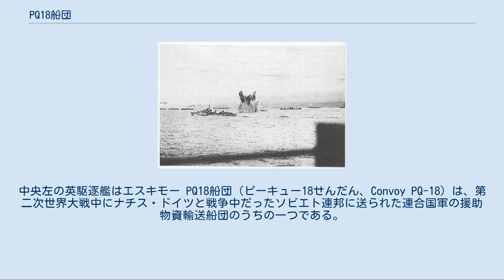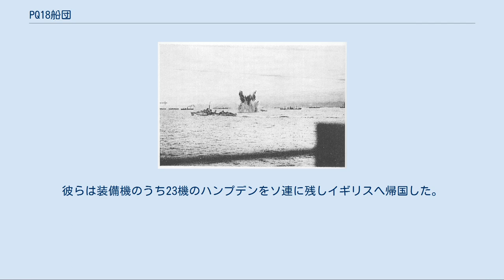PQ18船団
攻撃を受ける船団。
中央左の英駆逐艦はエスキモー PQ18船団（ピーキュー18せんだん、Convoy PQ-18）は、第二次世界大戦中にナチス・ドイツと戦争中だったソビエト連邦に送られた連合国軍の援助物資輸送船団のうちの一つである。
船団は1942年9月2日にスコットランドのロッホ・ユーを出発し、1942年9月21日にアルハンゲリスクに到着した。
 PQ17船団の壊滅的な損害をうけ、船団を運航するイギリス海軍は船団に空からの援護をつけることを決断した。
護衛空母アヴェンジャーがアメリカから供与され、護衛部隊の中核となった。
船団の出発は当初の予定より遅れたが、これはイギリス海軍の艦艇の多くが、8月に行われた、地中海のマルタ島に対する重要な船団に対する護衛作戦、ペデスタル作戦に参加したためである。
 船団は44隻の商船からなっていた。
15隻のイギリス船、20隻のアメリカ船、6隻のソ連船、そして3隻のパナマ船である。
護衛部隊はロバート・ブルネット少将によって指揮され、護衛空母アヴェンジャー、軽巡洋艦シラ、駆逐艦オンスロー、オンスロート、オパチューン、オファ、アシャンティ、エスキモー、ソマリ、ターターからなる戦隊と、駆逐艦ミルン、マーン、マーチン、ミーティア、フォークナー、フュリー、インパルシブ、イントレピッドからなるB戦隊があった。
 船団と一体となって直衛にあたる直接護衛隊は、駆逐艦マルカム、アケイティーズ、特設防空艦アラインバンク、アルスタークイーン、フラワー級コルベットベルガモット、ブリオニー、ブルーベル、カメリア、対潜トローラーケープ・アルゴナ、ケープ・マリアト、ダーネマン、セント・ケナン、そして3隻の掃海艇だった。
 船団を離れた距離に配置された援護部隊には、戦艦アンソン、デューク・オブ・ヨーク、重巡洋艦ロンドン、サフォーク、カンバーランド、ノーフォーク、シェフィールド他からなり、ブルース・フレーザー中将によって指揮されていた。
 アヴェンジャーは10機のハリケーン戦闘機と、3機のソードフィッシュ攻撃機を搭載していた。
さらに、イギリス空軍とオーストラリア空軍の混成部隊が、生起するであろうドイツの戦艦ティルピッツの出撃に備えて、ソ連領に派遣された。
 その勢力は、第144飛行中隊と第455飛行中隊からの32機のハンプデン爆撃機、第210飛行中隊からの9機のカタリナ飛行艇、そして3機の偵察型スピットファイア戦闘機であった。
 派遣途上、9機のハンプデンが失われた。
この混成部隊は、ムルマンスクから40km北方にある、ヴァエンガの基地で再編成を行った。
 ドイツ軍の攻撃により爆沈する商船。
アヴェンジャーの甲板より撮影 ドイツ軍は手強い攻撃隊として、第26爆撃航空団の42機のHe111雷撃機と、35機のJu 88急降下爆撃機を指し向けることとした。
彼らは護衛艦艇を圧倒するために、雷撃機と爆撃機が同時に攻撃する戦術を採った。
Uボートも密かに船団の後を追い始めた。
そのうちの一隻、U-88はスピッツベルゲン島南方沖で駆逐艦フォークナーに撃沈された。
 9月12日に、PQ-18船団はドイツ軍の飛行艇BV138に発見され、その日の遅くまでに8隻の船がドイツ軍雷撃機により撃沈された。
次の日、ドイツ軍は空襲を行ったものの、ハリケーンの迎撃を受け、5機を失ったため攻撃を中止し引き返した。
なおハリケーンも友軍艦艇の誤射を受け3機が撃墜されてしまったが、パイロットは救助された。
 次に犠牲になったのはタンカー・アセルテンプラーだった。
14日に雷撃を受け、放棄された。
その後の空襲は、ドイツ軍に20機以上の犠牲を支払わせる事となった。
船団はコラ海峡に差し掛かった時にUボートから攻撃を受けた。
U-408によって3隻の商船が沈められたが、護衛隊もU-457とU-589を撃沈した。
さらに2隻の商船が、ムルマンスク港内で空襲によって沈められたため、船団は合計で13隻の船舶を失ったことになる。
 ティルピッツは結局出撃する事はなく、ハンプデン隊は9月14日に一度パトロールを行ったのみであった。
彼らは装備機のうち23機のハンプデンをソ連に残しイギリスへ帰国した。
 ※船名のアルファベット順